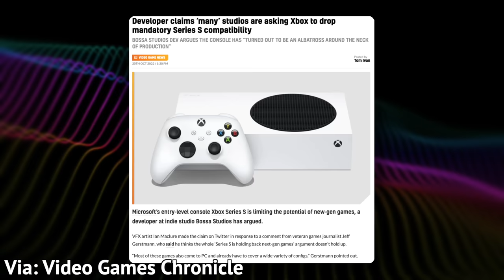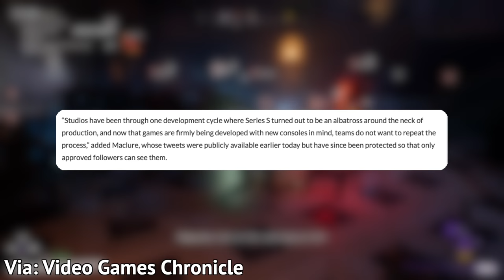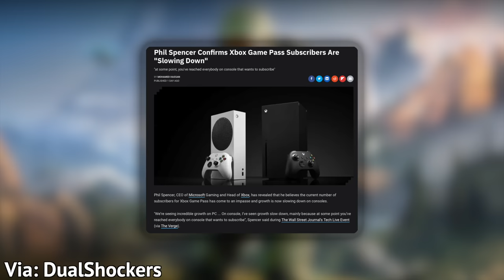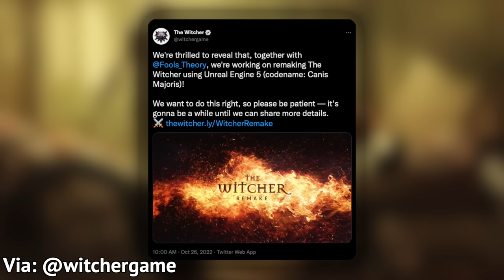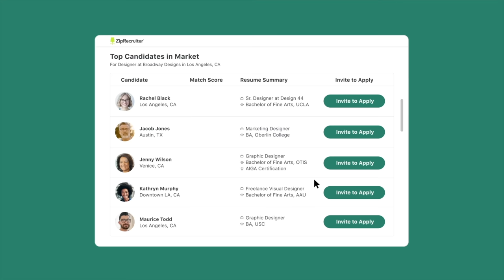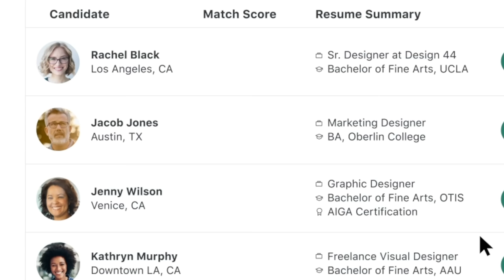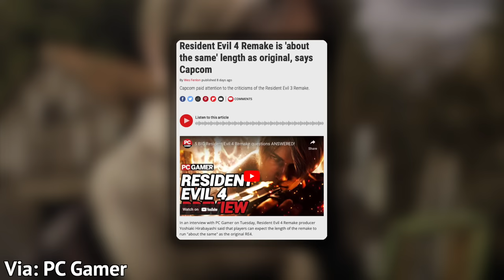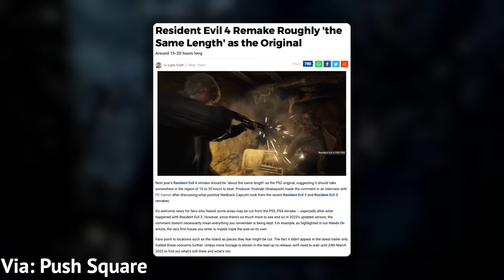XBOX SERIES S GRAPHICS CONTROVERSY? WITCHER REMAKE ANNOUNCED & MORE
Developers talk Xbox Series S problems, tons of new games release this week, a surprising new horror game is teased, and more in a week full of gaming news.

SOURCES

Xbox Series S trouble?

Wo Long Fallen Dynasty Release date March 3 2023